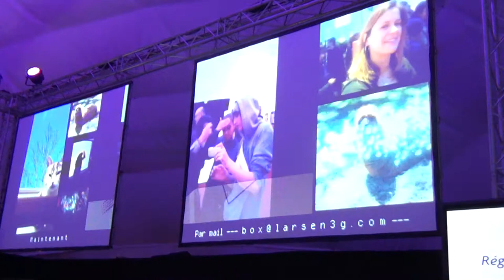Larsen3G dans l'IGloo numérique au Printemps de Bourges 2012 - Preview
Projetez-vous dans l'espace public, envoyez les photos et les vidéos de vos téléphones portables dans l'iGloo, Espace Numérique Région Centre. Acteurs, spectateurs, diffuseurs, participez à une création collective. Autonome, libre et génératif, Larsen3G transforme vos souvenirs personnels en instants collectifs !

Une installation proposée par BlixLab